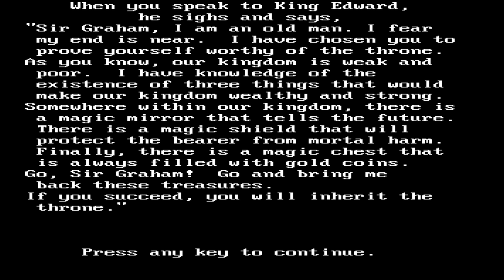KING'S QUEST I [AGI] [001] - Quest For The Crown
► KING'S QUEST I: QUEST FOR THE CROWN #001

«KING'S QUEST: QUEST FOR THE CROWN»
Adventure-Revolution von Sierra On-Line (1984).
Gespielte Version: PC / EGA / Re-Release von 1987

Trivia:
Ursprünglich hieß das Spiel lediglich "King's Quest". Der Untertitel "Quest for the Crown" wurde erst zum dritten Release im Jahre 1987 hinzugefügt, als KQ2 und KQ3 bereits auf dem Markt waren und alle Teile noch einmal als einheitliche Trilogie in den legendären braunen Boxen veröffentlicht wurden.

Sir Graham wurde nach Grahambrot benannt ("Graham Crackers").

«LET'S PLAY KING'S QUEST I»
Retro-Rätselei von Gronkh (2015).